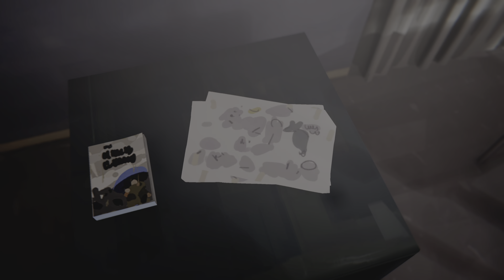Life is Strange Remastered #25